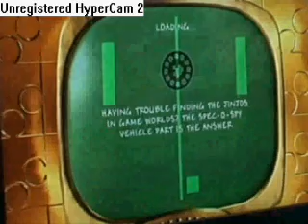Exclusive Banjo Kazooie nuts and bolts Video 2 "NEW"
here the link too Rusty Bucket Remix